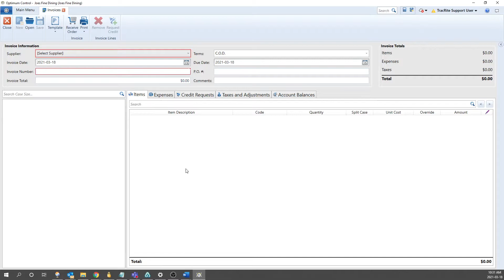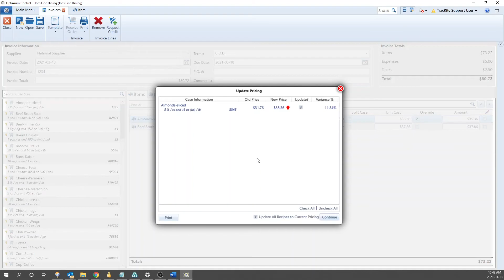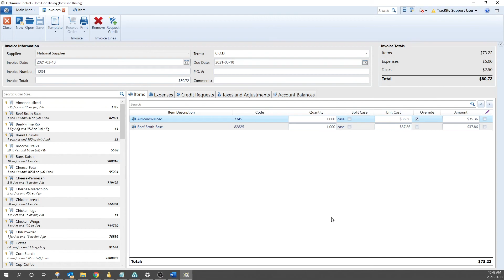Entering Manual Invoices | Optimum Control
While the majority of your suppliers will generate EDI invoices, there are some situations where invoices must be manually entered. These manually imported invoices will function the same as those entered by EDI, and will adjust your recipe costs accordingly.

In this video, Skyler walks you through the process of manually importing an invoice.